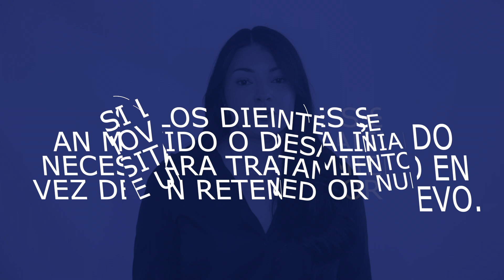APDO Seguro de Retendor 2024